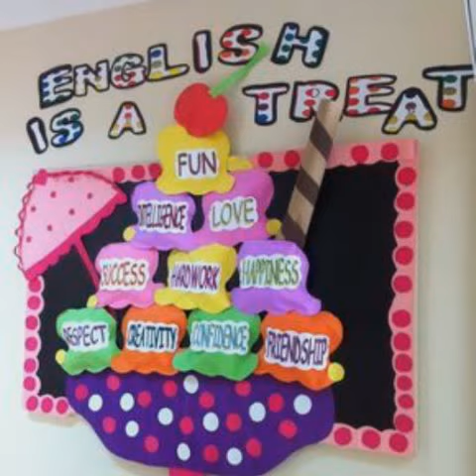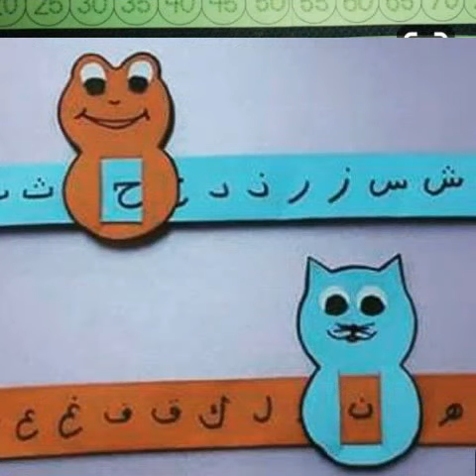Amazing class decoration ideas